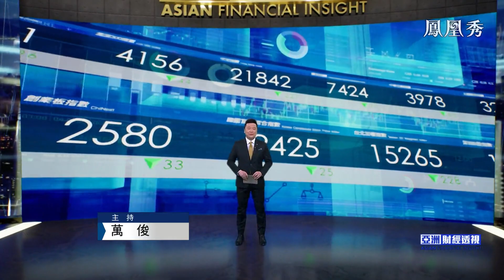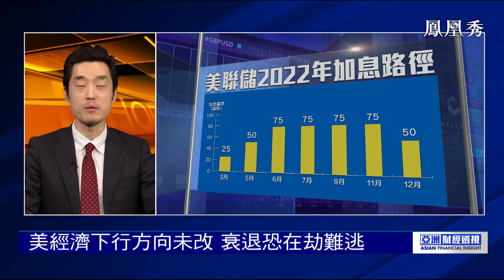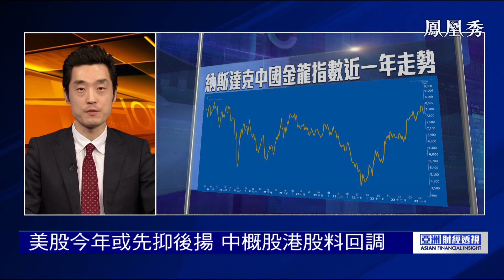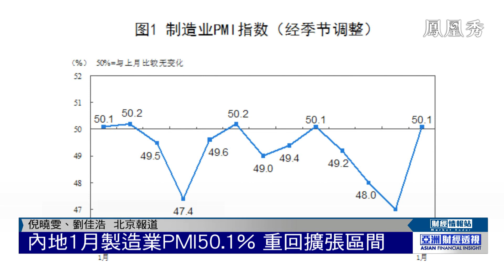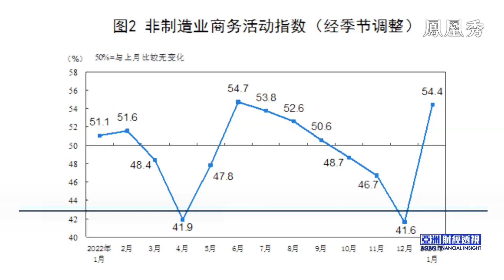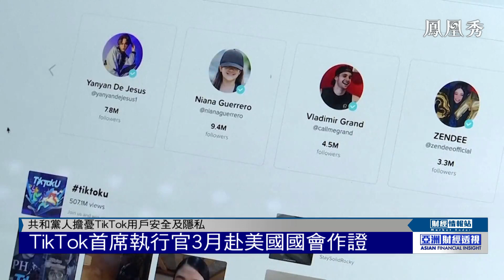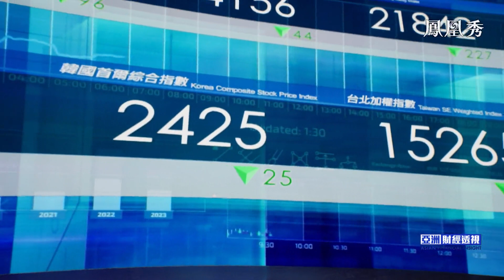美國面臨2011年來風險最高的債務危機，Tiktok CEO將於3月赴美國國會作證【亞洲財經透視】